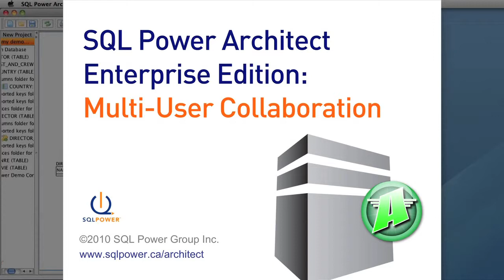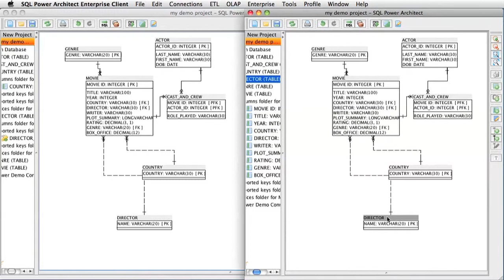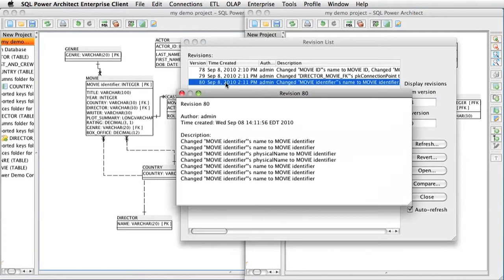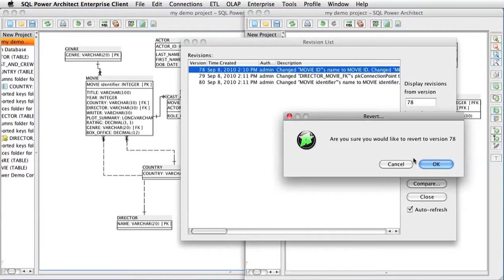Live Multi-User Collaboration in SQL Power Architect Enterprise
Demo of multi-user live collaboration in SQL Power Architect Enterprise Data Modelling & Profiling Tool.